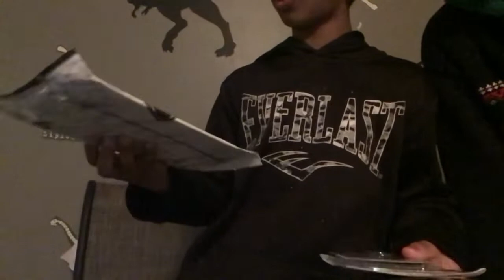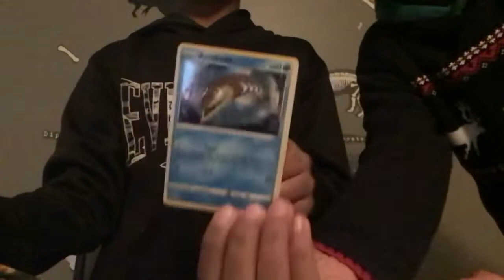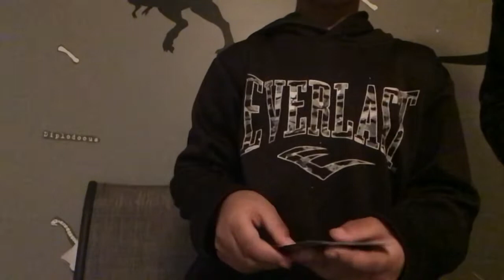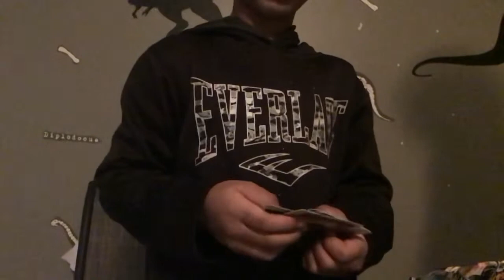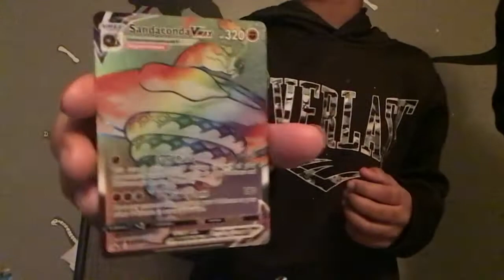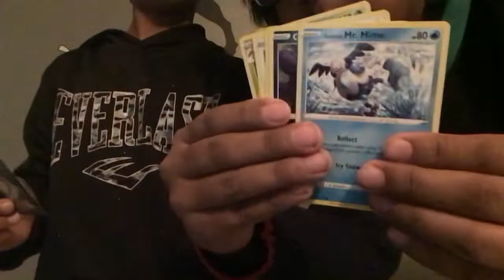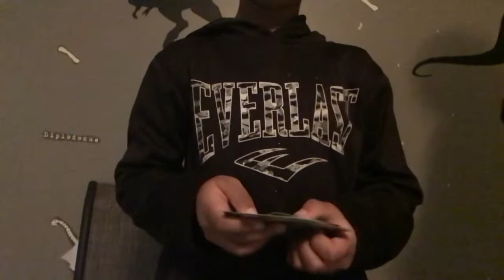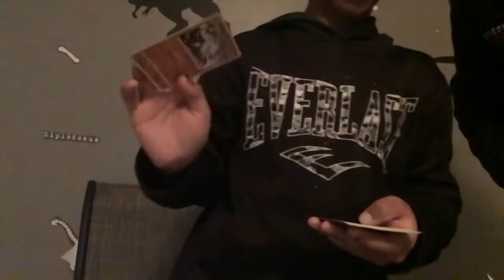I Got lucky with target Pokemon packs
Merry Christmas. Checkout StopMotionBrothers